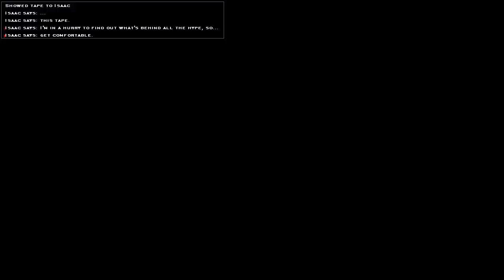Let's Play Vampire: The Masquerade - Bloodlines - Part 21: Heads Will Walk!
So after not a lot of thought I decided to do a Let's Play of Vampire: The Masquerade - Bloodlines. Follow this epic saga of terror, pain, sorrow, heartbreak, love, loss and fail. lots of fail. Hope you enjoy it. Playing as Brujah.

Just in case anyone is interested I am using the Unofficial Patch 7.8a